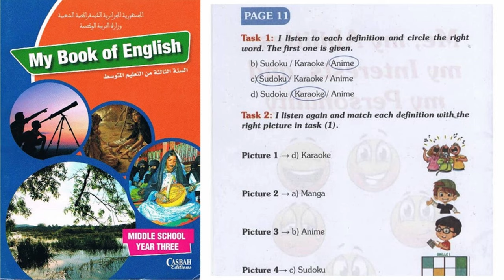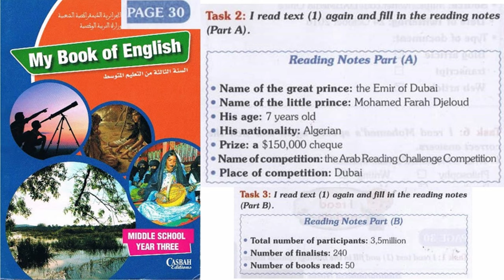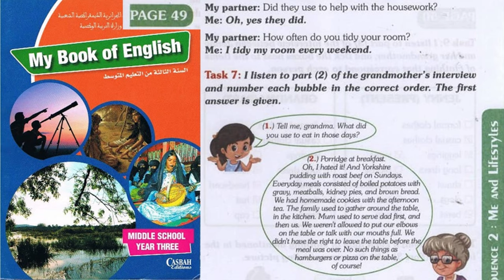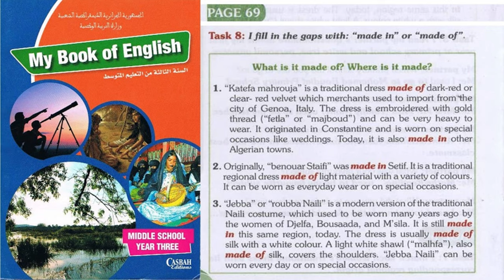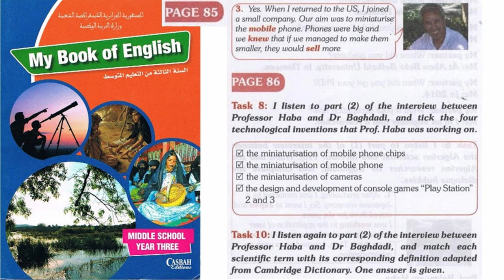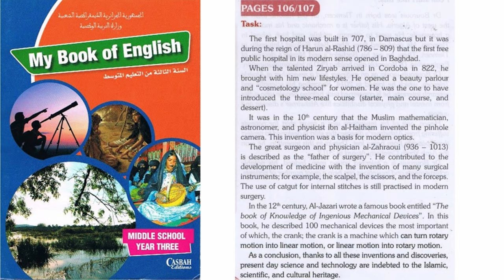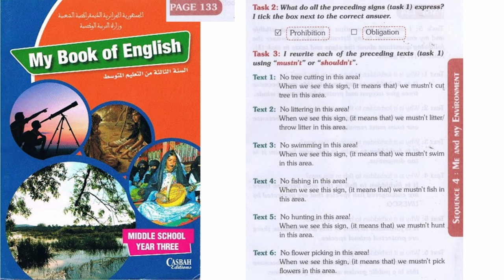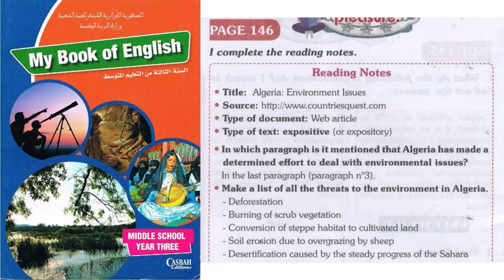حلول تمارين كتاب اللغة الانجليزية للسنة الثالثة متوسط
للمزيد من الدروس من هنا:
علوم الطبيعة والحياة | المحتوى من قناة DNA اشتركوا في القناة تشجيعا لنا وليصلكم كل جديدتحتوي القناة على العديد من الدروس كل المستويات وفق المنهاج والتدرج منها ماهو موجه للاساتذة ومنها ماهو موجه للتلاميذ
ـــــــــــــــــــــــــــــــــــــــــــــــــــــــــــــــــــــــــــــــــــــــــ
صفحتنا على الفيس بوك:
ـــــــــــــــــــــــــــــــــــــــــــــــــــــــــــــــــــــــــــــــــــــــ
انجليزية الثالثة متوسط الفصل الاول,
انجليزية الثالثة متوسط ص 38,
انجليزية الثالثة متوسط ص 48,
انجليزية الثالثة متوسط صفحة 30,
انجليزية الثالثة متوسط ص 31,
انجليزية الثالثة متوسط الجيل الثاني,
انجليزية الثالثة متوسط الجيل الثاني الفصل الثالث,
انجليزية 3 متوسط,
انجليزية 3 متوسط الجيل الثاني,
انجليزية سنة 3 متوسط,
انجليزية سنة ثالثة متوسط,
السنة الثالثة متوسط انجليزية sequence 2,
السنة الثالثة متوسط انجليزية ص 38,
انجليزية السنة الثالثة متوسط صفحة 31,
انجليزية ص 34 الثالثة متوسط
كتاب اللغة الانجليزية للسنة الثالثة متوسط الجيل الثاني,
كتاب اللغة الانجليزية للسنة الثالثة متوسط
حلول كتاب اللغة الانجليزية للصف التاسع الفصل الاول
حل تمارين الانجليزية للسنة الرابعة متوسط,
حل تمارين الانجليزية للسنة الثالثة متوسط,
حل تمارين الانجليزية للسنة الرابعة متوسط ص 37,
حل تمارين الانجليزية للسنة الثانية متوسط,
حل تمارين الانجليزية للسنة الرابعة متوسط ص 36,
حل تمارين الانجليزية للسنة الثانية متوسط ص 38,
حل تمارين الانجليزية للسنة الرابعة متوسط ص 41,
حل تمارين الانجليزية للسنة الرابعة متوسط ص 39,
حل تمارين الانجليزية 1 ثانوي ص 23,
حل تمارين الانجليزية 1 ثانوي ص 26,
حل تمارين الانجليزية 1 ثانوي ص 20,
حل تمارين الانجليزية 1 ثانوي ص 84,
حل تمارين الانجليزية 1 ثانوي,
حل تمارين الانجليزية 1 ثانوي ص 17,
حل تمارين الانجليزية 1 ثانوي ص 19,
حل تمارين الانجليزية 1 ثانوي ص 28,
حل تمارين صفحة 22 الانجليزية 1 ثانوي,
حل تمارين ص 18 الانجليزية 1 ثانوي,
حل تمارين ص 21 الانجليزية 1 ثانوي,
حل تمارين الانجليزية 2 متوسط,
حل تمارين الانجليزية ص 26 اولى ثانوي,
حل تمارين الانجليزية ص 23 الاولى ثانوي,
حل تمارين ص 11 الانجليزية 2 متوسط,
حل تمارين الانجليزية ص 29 الاولى ثانوي,
حل تمارين ص 40 الانجليزية 2 متوسط,
حل تمارين الانجليزية صفحة 22 اولى ثانوي,
حل تمارين الانجليزية ص 27 الثالثة متوسط,
حل تمارين ص 12 الانجليزية 2 متوسط,
حل تمارين ص 41 الانجليزية 2 ثانوي,
حل تمارين الانجليزية 3 متوسط,
حل تمارين الانجليزية 3 متوسط ص 38,
حل تمارين الانجليزية ص 31 الثالثة متوسط,
حل تمارين ص 12 الانجليزية 3 متوسط,
حل تمارين ص 11 الانجليزية 3 متوسط,
حل تمارين ص 30 الانجليزية 3 متوسط,
حل تمارين ص 55 الانجليزية 3 متوسط,
حل تمارين الانجليزية ص 39 للسنة الرابعة متوسط,
حل تمارين ص 34 الانجليزية 3 متوسط,
حل تمارين ص 54 الانجليزية 3 متوسط,
حل تمارين ص 31 الانجليزية 3 متوسط,
حل تمارين ص 29 الانجليزية 3 متوسط,
حل تمارين الانجليزية 4 متوسط,
حل تمارين الانجليزية 4 متوسط ص 42,
حل تمارين ص 12 الانجليزية 4 متوسط,
حل تمارين الانجليزية ص 41 الرابعة متوسط,
حل تمارين الانجليزية ص 40 للسنة الرابعة متوسط,
حل تمارين الانجليزية ص 40 للرابعة متوسط,
حل تمارين ص 11 الانجليزية 4 متوسط,
حل تمارين ص 41 الانجليزية 4 متوسط,
حل تمارين ص 42 الانجليزية 4 متوسط,
حل تمارين ص 39 الانجليزية 4 متوسط,
حل تمارين ص 16 الانجليزية 4 متوسط,
حل تمارين ص 13 الانجليزية 4 متوسط,
حل تمارين ص 40 الانجليزية 4 متوسط,
حل تمارين الانجليزية ص 51 الرابعة متوسط,
حل تمارين الانجليزية ص 58,
حل تمارين ص 55 الانجليزية 4 متوسط,
حل تمارين الانجليزية ص 60,
حل تمرين الانجليزية صفحة 73
حل تمرين 8 ص 69 الانجليزية 3 متوسط,
حل تمرين 8 ص 12 الانجليزية 3 متوسط,
حل تمرين 8 صفحة 69 الانجليزية 3 متوسط,
حل تمارين اللغة الانجليزية
حل تمرين 9 ص 27 الانجليزية 3 متوسط
اللغة الانجليزية للسنة الثالثة متوسط الفصل الاول,
اللغة الانجليزية للسنة الثالثة متوسط ص 74,
اللغة الانجليزية للسنة الثالثة متوسط ص 38,
اللغة الانجليزية للسنة الثالثة متوسط المقطع الثاني,
اللغة الانجليزية للسنة الثالثة متوسط ص 37,
اللغة الانجليزية للسنة الثالثة متوسط ص 76,
اللغة الانجليزية للسنة الثالثة متوسط صفحة 31,
اللغة الانجليزية للسنة الثالثة متوسط ص 49,
الانجليزية للسنة الثالثة متوسط,
الانجليزية للسنة الثالثة متوسط الجيل الثاني,
الانجليزية للسنة 3 متوسط,
اللغة الانجليزية 3 متوسط,
فرض اللغة الانجليزية للسنة الثالثة متوسط 2021,
تمارين اللغة الانجليزية للسنة الثالثة متوسط صفحة 38,
تمارين اللغة الانجليزية للسنة الثالثة متوسط صفحة 33,
تمارين اللغة الانجليزية للسنة الثالثة متوسط ص 33,
تمارين اللغة الانجليزية للسنة الثالثة متوسط صفحة 30,
حل تمارين اللغة الانجليزية للسنة الثالثة متوسط ص 49
حلول تمارين كتاب اللغة الانجليزية للسنة الثالثة متوسط الجيل الثاني
كتاب اللغة الإنجليزية
حلول تمارين
 كتاب اللغة الانجليزية
للسنة الثالثة متوسط
حلول تمارين كتاب اللغة الانجليزية الثالثة متوسط